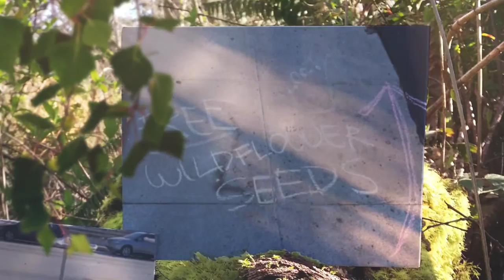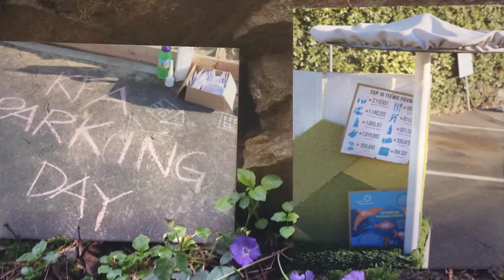KFA PARK(ING) Day 2016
PARK(ING) Day 2016